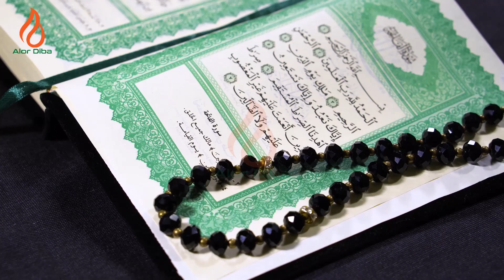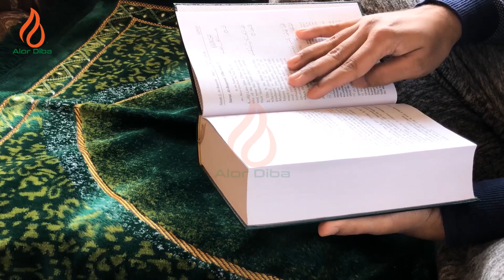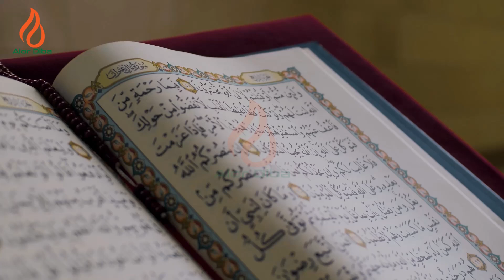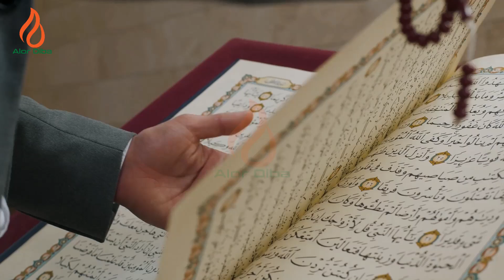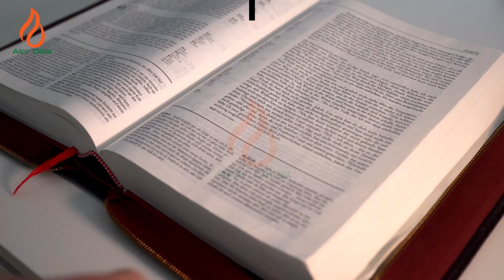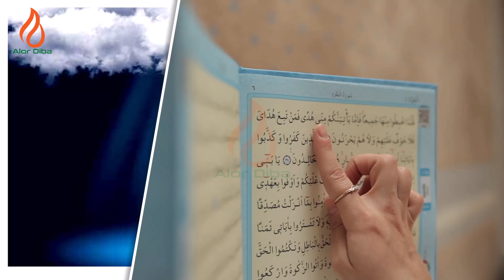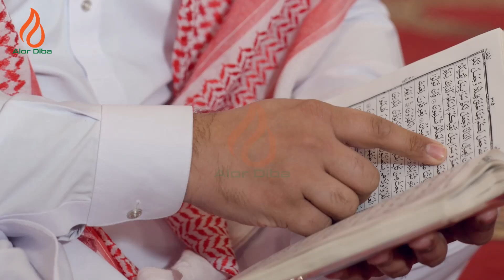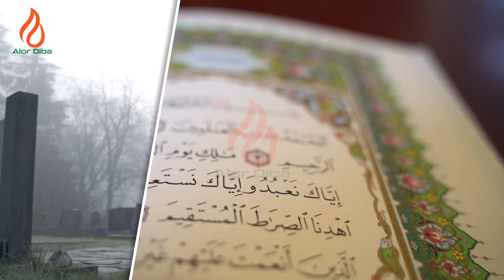Surah Al Baqarah Brief discussion with some meanings || Quran al Kareem || Alor DIba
রাসুল (সাঃ) বলেছেন তোমরা যদি কোরান ও হাদিস আকড়ে ধরো তবে কখনো পথ ভ্রষ্ট হবে না। এই আল কোরআন আল্লাহ থেকে নাযিলকৃত এক মহাগন্থ। এই কোরআন শুধু আমরা পড়ি কিন্তু এর মধ‌্যে মানুষের জন‌্য কি কল‌্যান বা কি দিক নির্দেশনা রয়েছে সেটা আমরা অনেকেই জানিনা। কোরআন শুধু পড়ার জিনিস না এর অর্থ বুজে জীবন পরিচালনাও একটি গুরুত্ত্বপূর্ণ বিষয়। আজ জানবো এমনি একটি সূরা যা নাযিত হতে সময় লেগেছে পুরো ৯ বছর। এই ‍সূরার মধ‌্যে এমন কিছু দিক নির্দেশনা দেওয়া আছে যা আপনার আমার পারিবারিক দৈনন্দিন  জীবনে অনেক গুরুত্ত্বপূর্ণ ভুমিকা রাখে। আপনার পরিবারিক জীবন পাষ্টে দেওয়ার জন‌্য যথেষ্ট। যদি আপনি এই সব বিষয় জানতে চান তবে এই ভিডিটি আপনার জন‌্য। তাই অনুরোধ থাকবে ভিডিওটি না টেনে দেখার জন‌্য। তো চলুন শুরু করি।

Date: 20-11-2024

একটি লাইক/ফলো দিয়ে আসতে পারেন আমাদের পেইজে

This channel may use some copyright materials without specific authorization of the owner but contents used falls under the  ‘’Fair Use’’ as described in the Copyright Act2000 Law No.28 of the year 2000 of Bangladesh under Chapter 6, Section 36 and Chapter 13 Section 72. Fair use in a use permitted by copyright  status that  might otherwise be infringing.